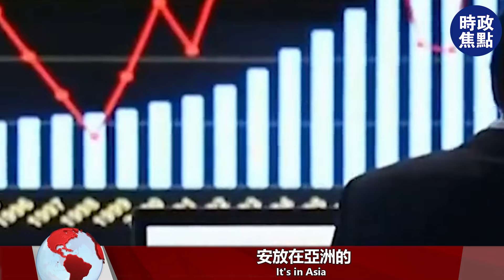斗爭升級，布林肯暴露真面目，美國不允許中國領先，將分三路攻擊！| 時政焦點